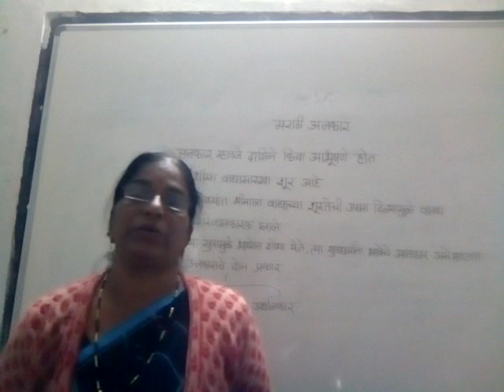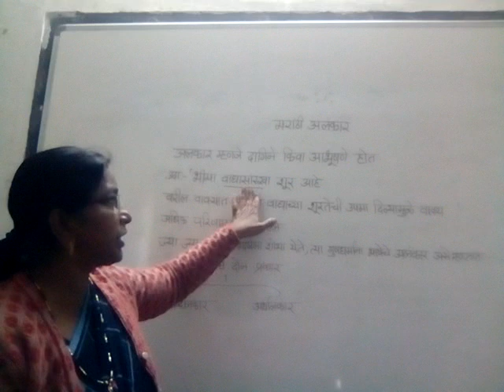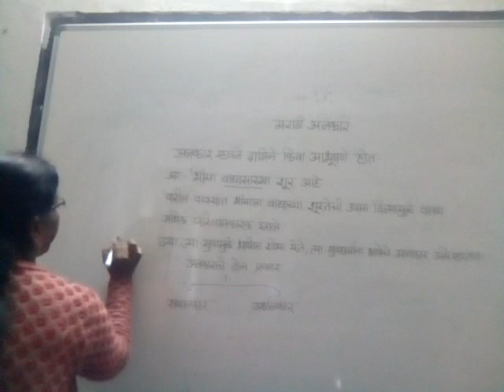Class9 Marathi vyakarn